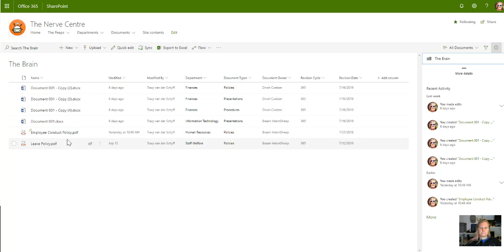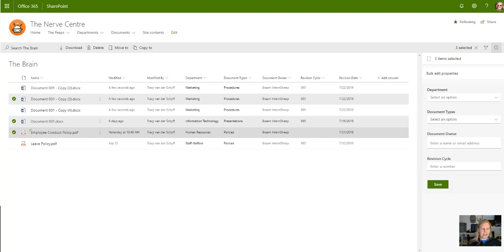Microsoft365 Day 358: Bulk Metadata Editing in SharePoint Online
Holy MOLY this is exciting. Game changer for sure. Update multiple documents' properties by selecting them and then editing the data in the Info Panel. Sorted!!! Well done Microsoft, been waiting for this for years!